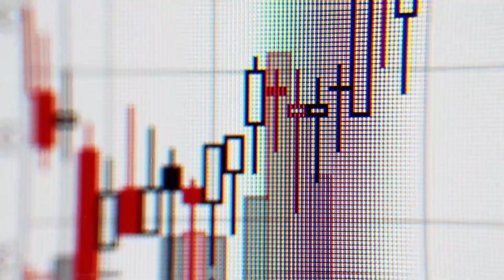How To Hire The Right Contractor | Real Estate Advice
Zack Childress is giving away 1000 copies of his best selling book: My First Deal Playbook

I hope you enjoyed my real estate video!

Zack Childress is the leading expert in the real estate and virtual investing business. He’s mentored students and has consulted all over the USA and all over the world to those who seek him out to learn the secrets to investing in Real Estate for big profits.

His students call him the “REAL” Real Estate Mentor because he’s an active Real Estate Investor doing it every day. Zack has an investment company which has been successfully operating for over 15 years and has been able to expand his activities from starting as a wholesaler to being able to move through all 4 tiers of investing to give him a truly Passive Cash Flow life now.

He has also branched out to use skills from starting his Investing Business to other ventures. He has started, Bought, and sold over 35 companies in the last 15 years.

He never stops creating new ways to maximize his returns by all ways looking for the most effective and most profitable way to do and deal.

Zack believes that all successful businesses must not only have systems in place in order to succeed but also it’s very important to have someone to help you 1 on 1 to get started.

Enjoy our FREE STUFF